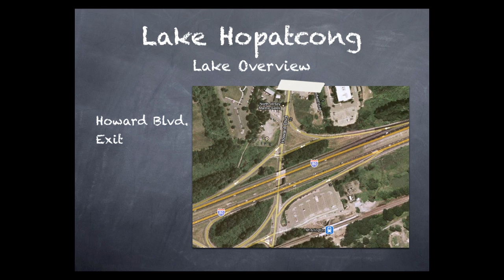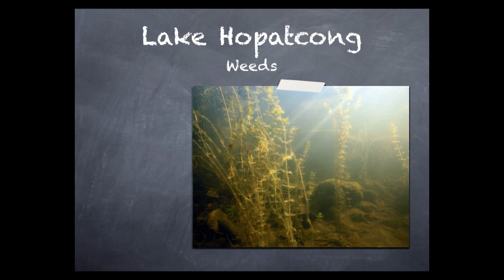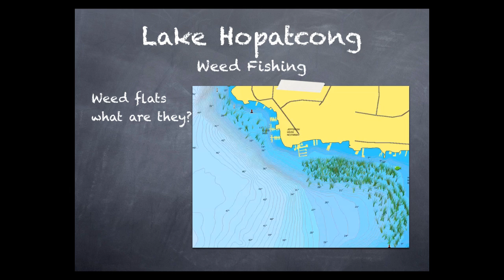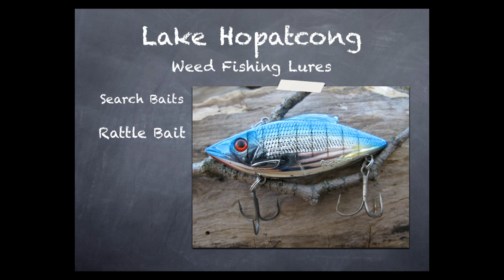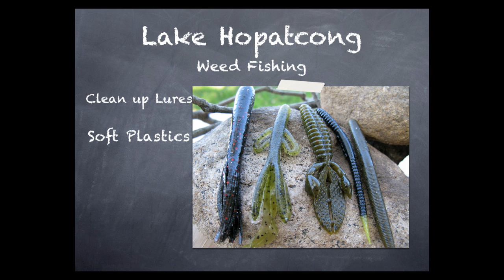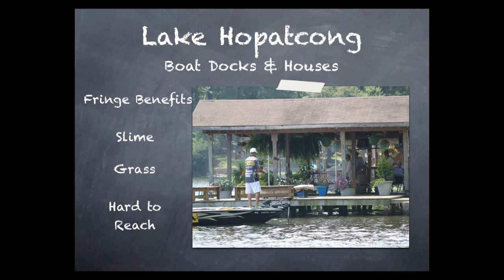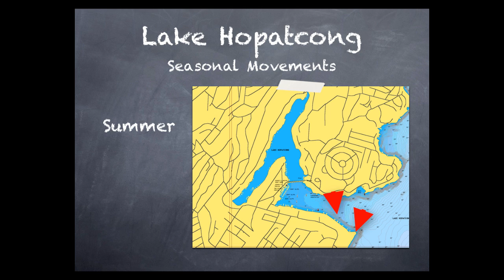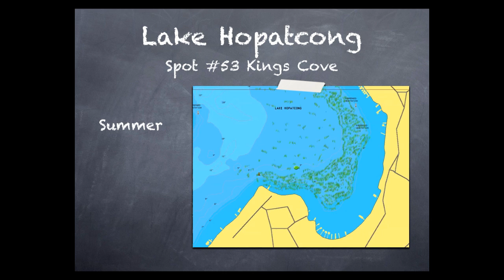Lake Hopatcong Fishing Seminar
This is just a seminar on  Lake Hopatcong Fishing Seminar. We also have a full length DVD  with detailed animations, descriptions and tips on how to  Lake Hopatcong Fishing . We give you 56 fishing hotspots with GPS on the DVD. Go to BIgBassUniversity.com for more info.

Please note: We can give you all of this in an online seminar for free, but our video has so much more information on it.

Delaware Valley Outdoors was a TV show that aired from 1994 to 2014. More then 300 shows were produced during that time. All are available on YouTube for you to view.